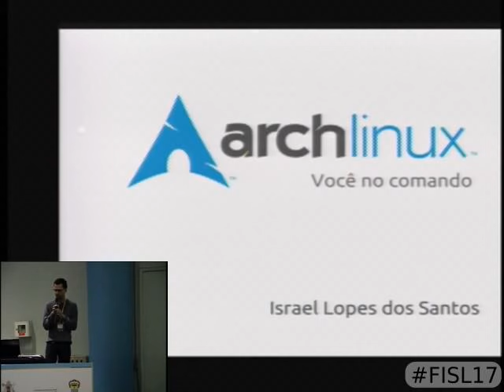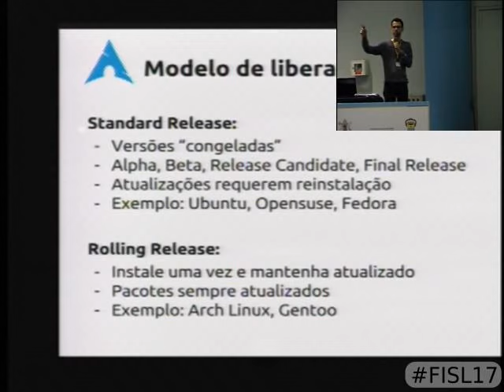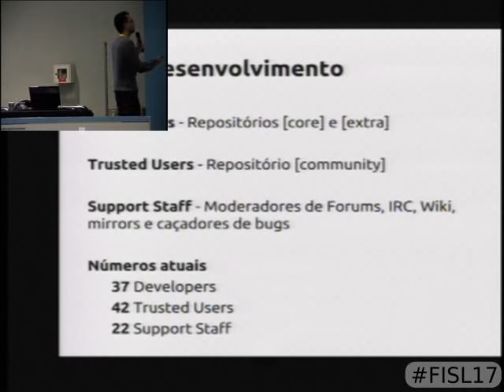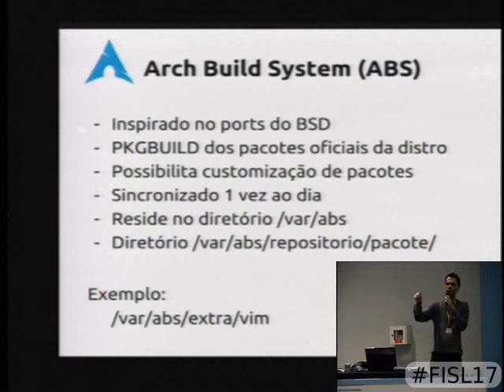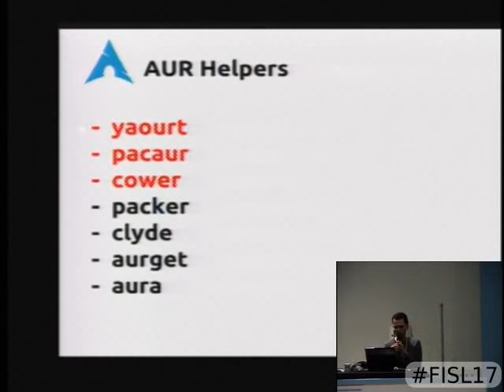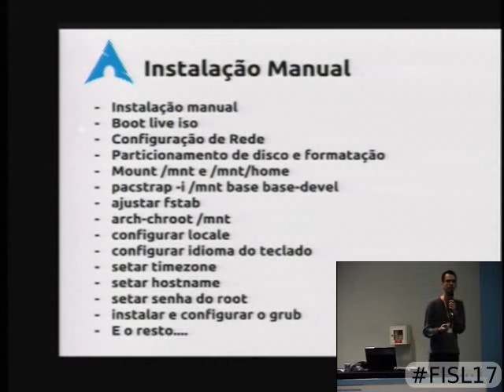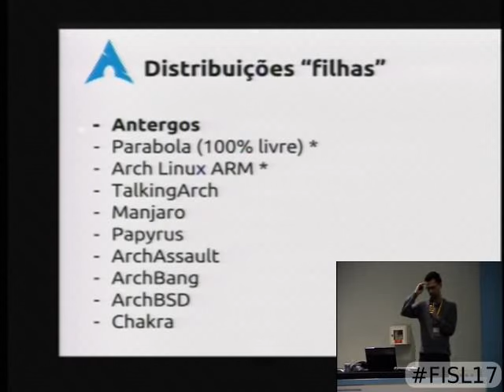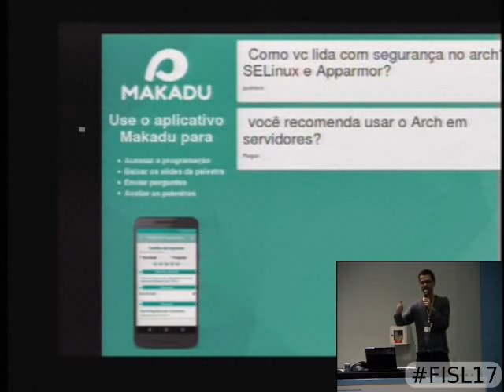Arch Linux: Você no comando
Sabe-se que o grande número de distros Linux disponíveis causam uma certa confusão na hora de escolher a que melhor atende nossas necessidades. Distros grandes como Ubuntu, OpenSuse, Fedora, por exemplo, procuram atender todas as necessidades possíveis dos usuários. Cada mantenedor desenvolve a distro da maneira que acha melhor, mas nem sempre as decisões de arquitetura ou design da distro são satisfatórias ou até mesmo agradáveis para usuários mais experientes. A distro Archlinux disponibiliza um ambiente que possibilita a customização de todos os componentes da distribuição, mas de uma forma simples e rápida. Além disso, disponibiliza os pacotes de software mais recentes e oferece uma Wiki que é constantemente atualiza pela comunidade. Nessa palestra pretendo será dada uma visão geral da distribuição, sua filosofias, ferramentas e características que a difere das demais.

Israel Lopes dos Santos